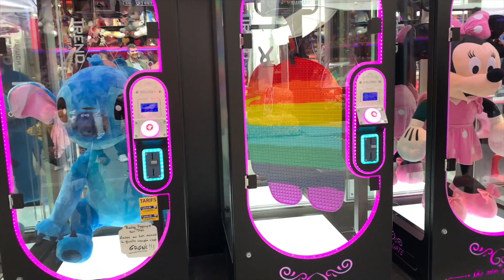TENTANDO FAZER AS MALAS DA VIAGEM PARA ILHA | RÊ ANDRADE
E hoje foi dia de fazer as malas para nossa mais recente viagem, e vou apresentar a vocês uma pessoa que está me ajudando na composição dos meus looks e um lugar bacana que fomos para nos divertir.
Espero que vocês curtam bastante este vídeo!